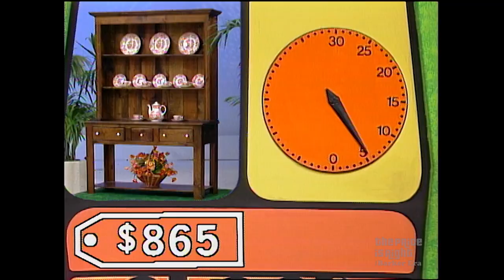Contestant Is Determined to Beat CLOCK GAME With Seconds to Go! - The Price Is Right 1984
Contestant Vera is determined to win Clock Game! See if she can beat the clock with seconds to go!

Watch 24/7 on PlutoTV CH #163 and on Redbox.